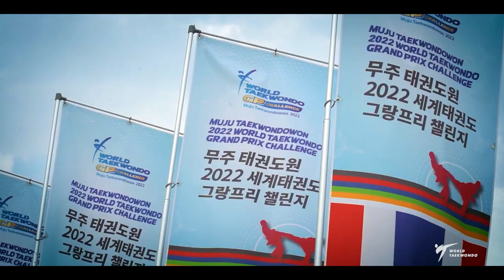Event Highlights | Muju Taekwondowon 2022 World Taekwondo Grand Prix Challenge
Throwback Muju Taekwondowon 2022 World Taekwondo Grand Prix Challenge!
Can't believe is over!

Enjoy watching complete event highlights!
You can also check competition videos and day by day highlights on World Taekwondo website and YouTube Channel!

Stay tunned for more!